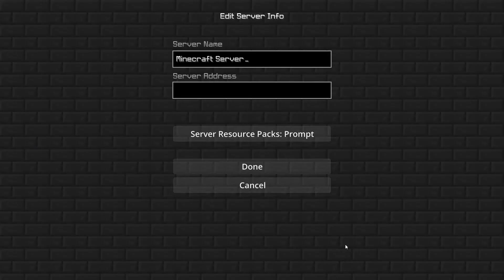A big surprise! (Hypixel)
I finally got hypixel level 150. This took so long with ups and downs on the sever. But we made it. Its not over though, I will post more hypixel content.
I wont really quest a lot anymore time soon. but i will still play hypixel when i feel like to.

This is my 2nd video this year and a ton of things changed when doing to upload process. But let me put things clear, I make videos for anyone to watch, not just kids or not kids. Don't get to confused anymore :)